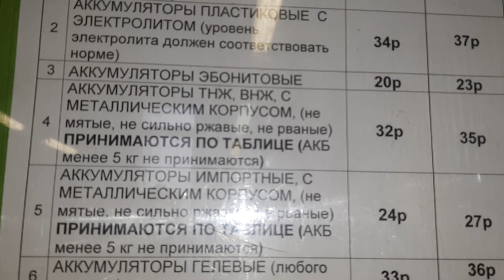СТОИМОСТЬ ЦВЕТМЕТА В УХТЕ...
Цены на цветные металлы на 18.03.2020 г.